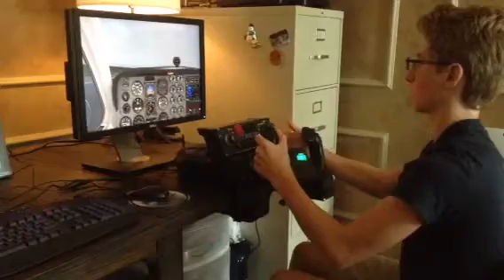Alex has a new Plane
Couldn't afford the real thing.    This is pretty cool however.   Congrats to the 8th grader.